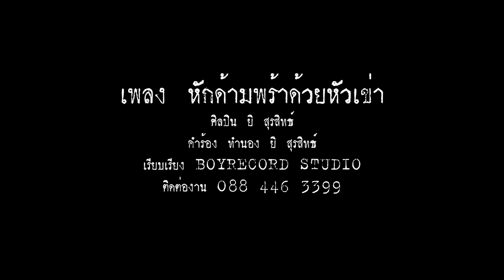หักด้ามพร้า ด้วยหัวเข่า - ยิ สุรสิทธ์【Official Audio】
เพลงดีน่าฟัง อีกหนึ่งผลงานเพลง จากผู้ชายเดินตามความฝัน นาม ยิ สุรสิทธ์  เขากลับมาอีกครั้งพร้อมเพลงเศร้าจับใจ อารมณ์ใต้ แต่งเอง ร้องเอง คนอกหักห้ามพลาด!! ผลงานสร้างสรรค์โดย BOYRECORD STUDIO ชื่อนี้ที่สร้างผลงานมาแล้วมากมาย
ร่วมให้กำลังใจและติดตามผลงานของเราผ่านช่องทางเหล่านี้